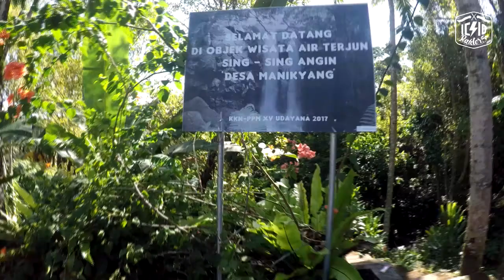SING-SING ANGIN WATERFALL MANIKYANG TABANAN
Its location is in Tabanan Regency, precisely in Manikyang Village. 40.5 km / 1 h 27 from Ubud using a car (by google map). the place is beautiful, not hard to find and don't bother, just use the map application. definitely find it. finally you will be see the beauty in this video

thanks for support @gde.enno & rebbeca